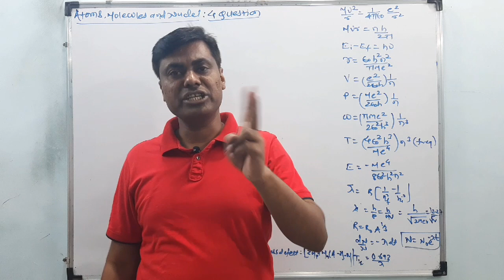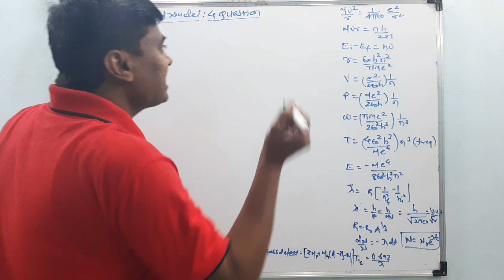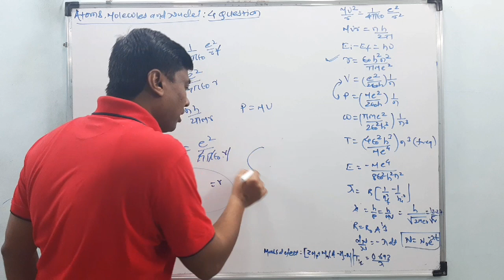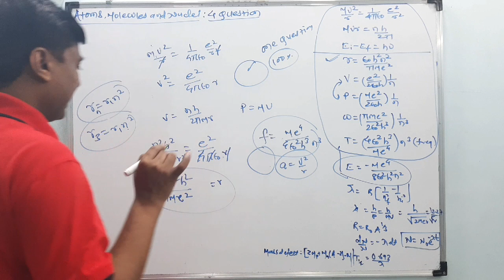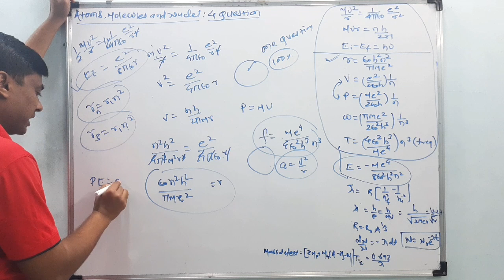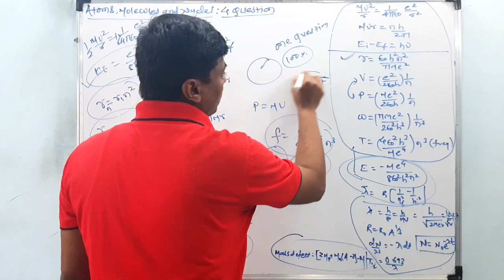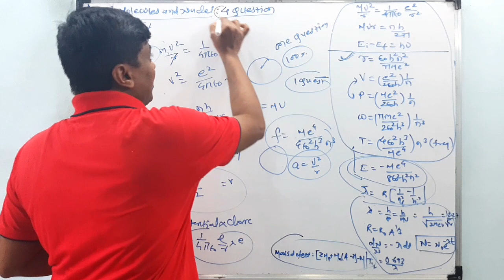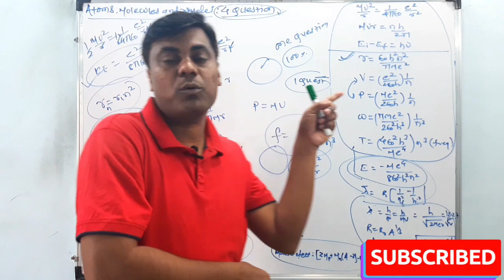Only 8 Minuteमे Chapter Completeकैसे करे ? / Chapter:- Atoms, Molecules & Nuclei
Hello Students,😀

MHT CET 2020 | Onlyn 8 Minute मे Chapter को Complete कैसे करे?

Atoms Molecules and Nuclei

B.Ed
15+ Years Experience..